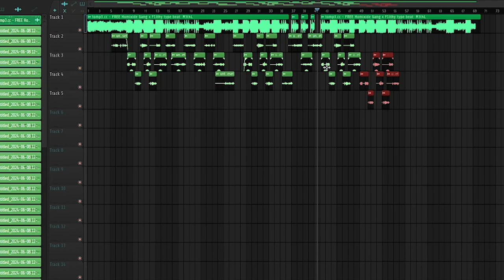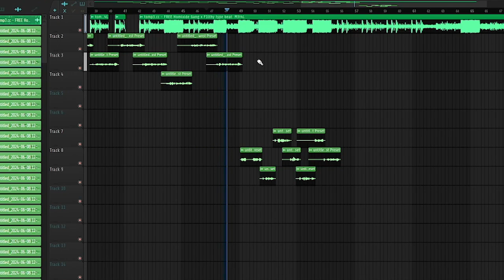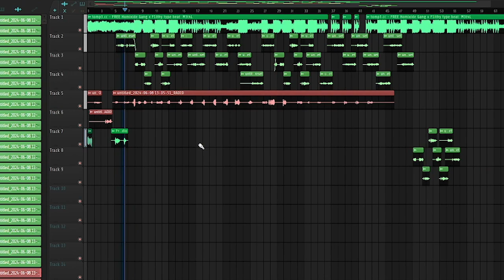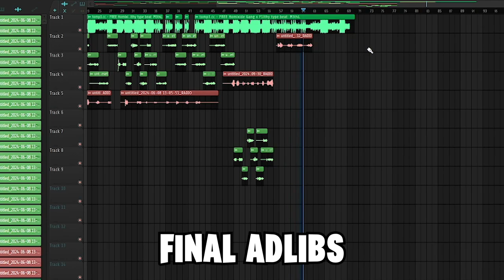Making a Song in 20 Minutes!!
My friend challenged me to make a freaky song on a HOMIXIDE GANG type beat...

Go like this video, the beat is inasne